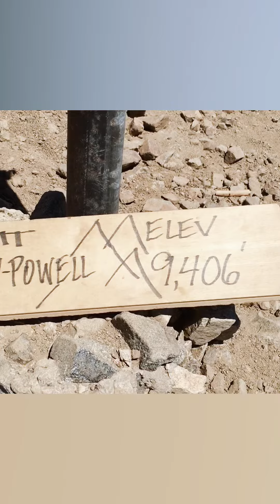Reset your mind, go camping therapy!